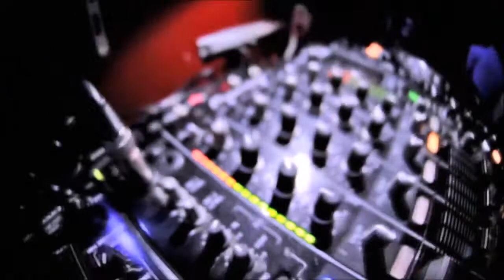magic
Vocal : yukitoshi (Dick St. Nicklaus Cover)